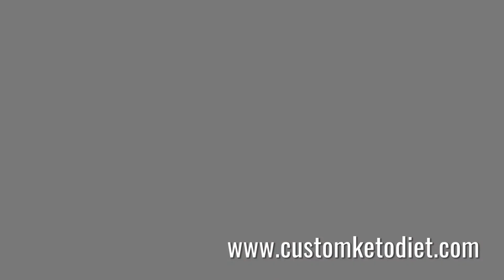Keto Blueberry Cheesecake Parfait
3. Keto Blueberry Cheesecake Parfait
Preparation time: 5 minutes
🍽 Servings: 1

Ingredients:
For the Cheese Layer:
¼ cup Heavy Cream
1 oz Cream Cheese
2 tsp Powdered Erythritol

For the Fruit Layer:
2 tbsp Frozen Blueberries
½ tsp Powdered Erythritol

Procedure:
1. Toss together blueberries and erythritol in a bowl, slightly macerating the berries.
2. Whip all ingredients for the cheese layer in a separate bowl.
3. Layer fruit and cheese mixture in a glass.
4. Chill until ready to serve.

➡️ Nutritional Information:
Fiber - 0.7g

custom diet
custom diet plan
custom keto
customketodiet
keto
keto custom
keto diet
keto plan
keto pure diet
keto quiz
keto usa
keto weight loss diet plan
ketocustomplan
ketogenic cycling
ketogenic diet keto ingredients
ketoplan
ketosis diet